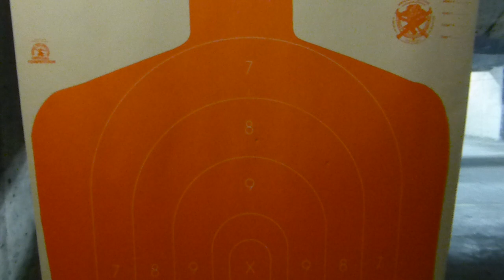Davide Pedersoli Remington Rider Parlor Pistol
Davide Pedersoli Remington Rider Deringer Parlor Pistol.
This pistol is a reproduction of the original. Cap and Ball only. No black powder needed.

Apologies for the shaking and camera alignment. This is the first time i have tried to video a point-of-view for any pistol

Recorded at Jackson Arms Shooting Range & Gunshop, South San Francisco, California, United States